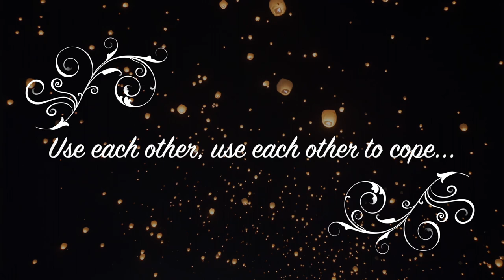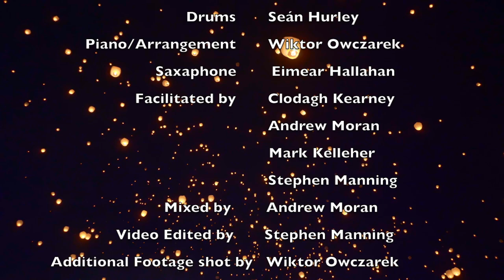Mahon Community Pop Academy - Lose Yourselves in Hope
Mahon Community Pop Academy band members:

Alexander Lawton
Eimear Halihan (guest player from Rebel Brass)
Sean Hurley
Adam McNamara
Lucy O' Sullivan
Lyneisha Gaule
Aoife O' Brien
Wiktor Owczarek

Mahon Community Pop Academy musician-educators:

Clodagh Kearney
Stephen Manning Jr.
Andrew Moran
Mark Kelleher